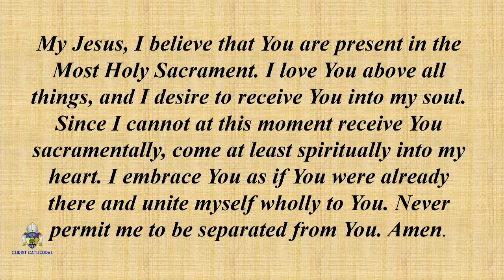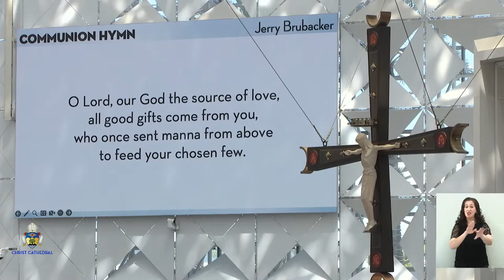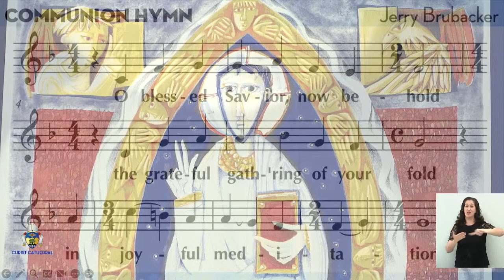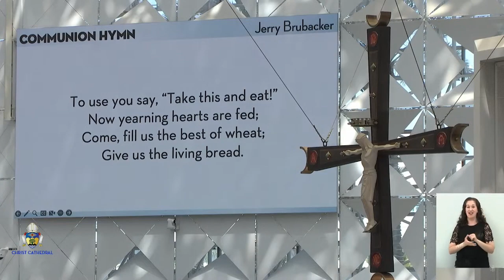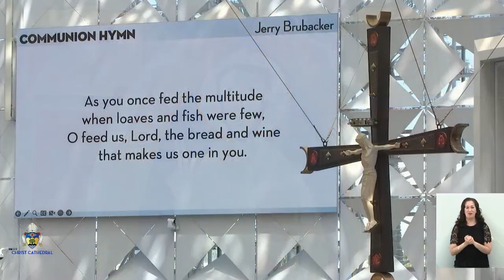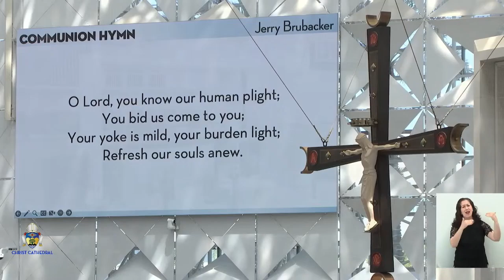Communion Hymn 2